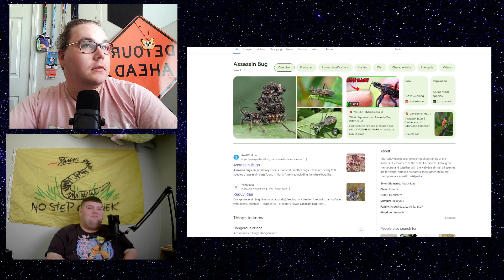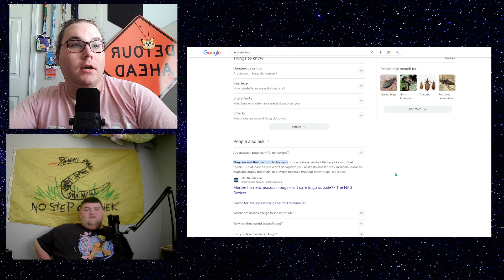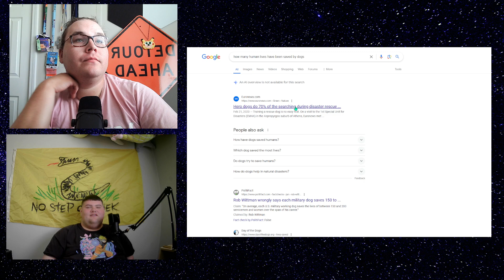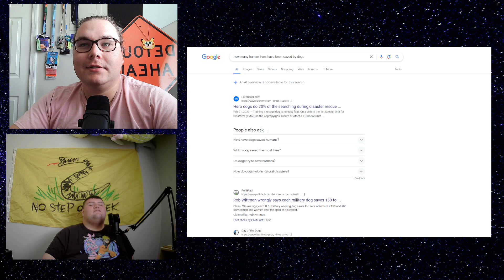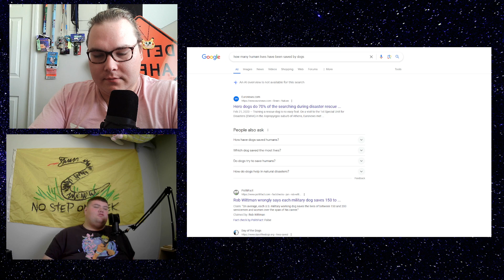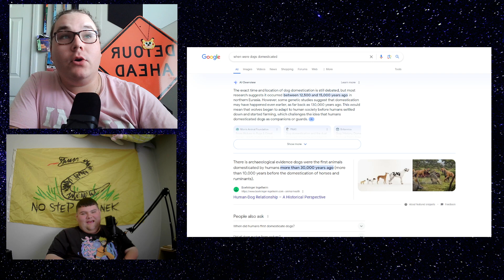Riely's Big Vacation | The Issue Crew (ft. Colochu)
Dogs, Shoes, Traveling, Pokemon, Duct Tape, Just Forget About It, Ice Pops, Alcohol

WELCOME TO QUICK FIX MONTH! There are many, many issues out there, but it's not all bad. In the month of July, the crew is getting positive and talking about quick fixes! Today, in a special video episode, Riely is joined by his good friend Alex AKA Colochu IN PERSON for a quick quick fix session. Hell yeah, vacation.

If you'd like to leave a voicemail or written message for us to listen to/read on the show, you can do so at or .

Check us out on Podcast Platforms!: anchor.fm/issuecrew

The Issue Crew Episode #96